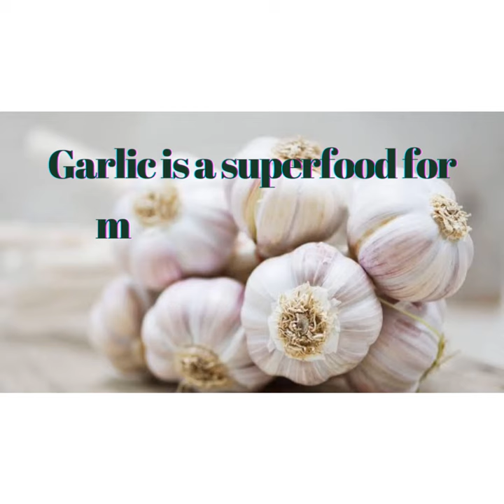Drink this libido boosting recipe 3 times a week and thank me later